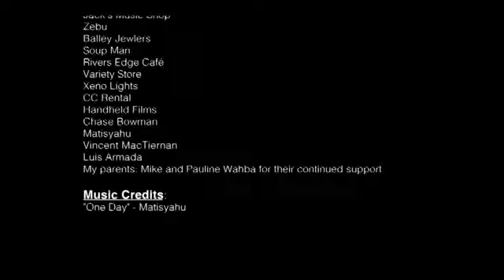Cadena de favores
Una actitud amable, se multiplica en otros.